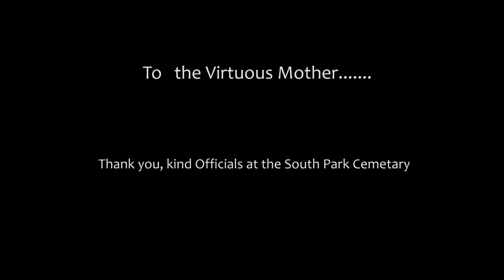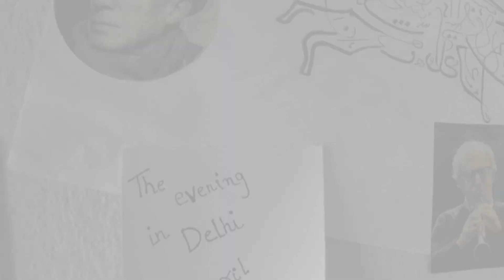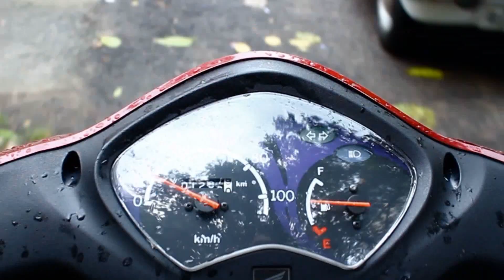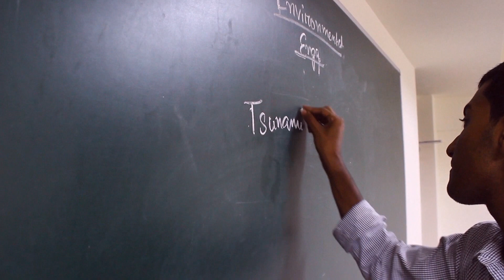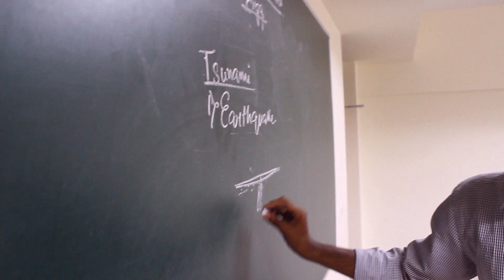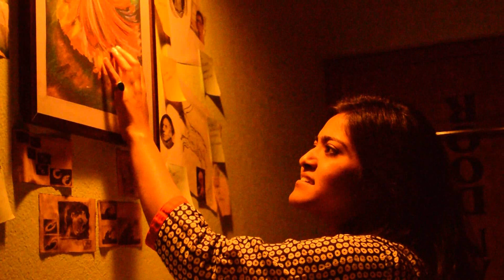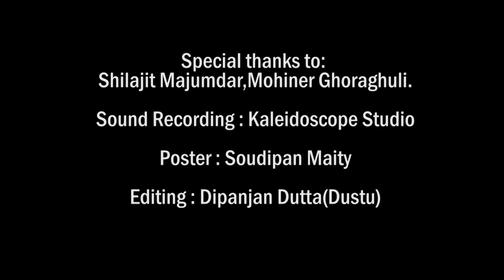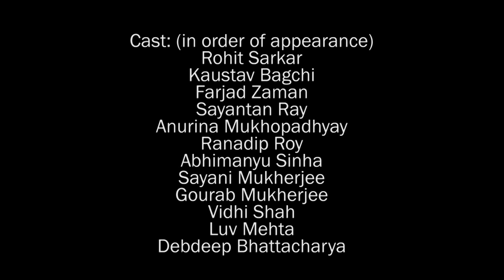Wishlist - The movie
Puppet Men Studios presents Wishlist in association with Chakravyuh.
A fairy tale bubble trapped in reality. All the characters in this film are intentional and you may find resemblance with them in yourself!